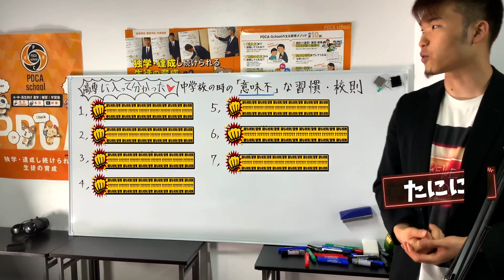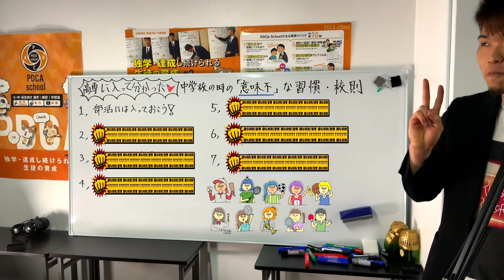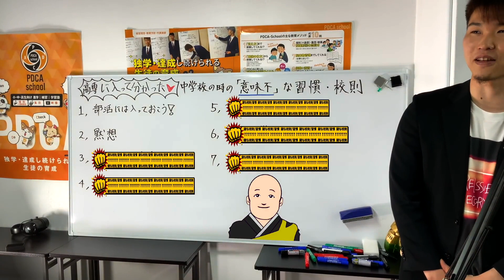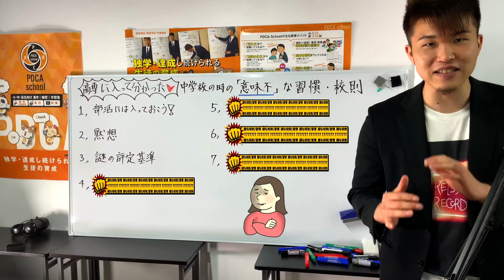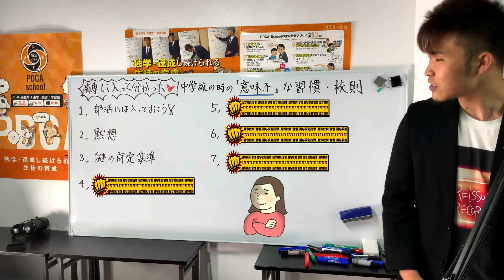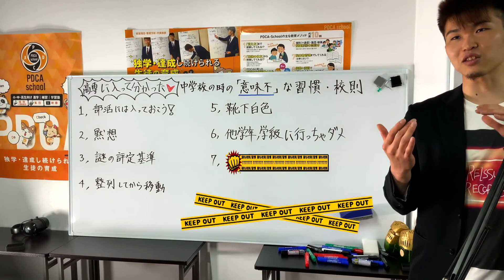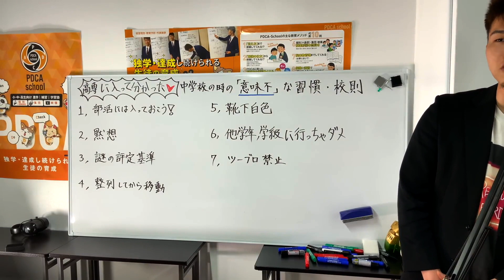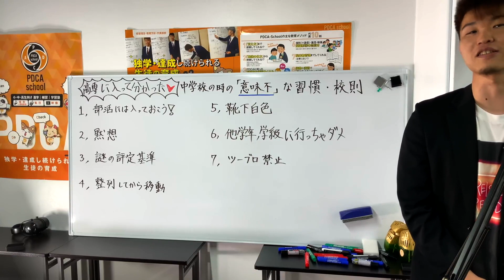高専に入ってわかった!!! 中学校の謎ルール 7選 [再配信]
* 【最新情報 高専系教材 & SNSへの全アクセスはこちら】 [[教材・コンテンツ一覧]] 　①【高専合格者 限定🕋】高専入学準備講座 爆速🚀スタート!! 先取り学習 差別化計画パック🕋¥10000

([[教材・コンテンツ一覧]] 【高校合格者 限定🕋】高校入学準備講座 爆速🚀スタート!! 先取り学習 差別化計画パック🕋¥10000

【💡】高専テクノゼミ は、高専生の進級・編入対策に特化したオンライン家庭教師です。高専卒の現役大学生からマンツーマンで勉強を学べます。

0:00　OP,イントロ,あらすじ
1:00部活には入っておこう！
2:19黙想
4:03謎の評定基準
6:15整列してから移動
6:39靴下白色
7:10他学年、学級に行っちゃダメ
8:23ツーブロ禁止
10:28ED,まとめ,広告 .